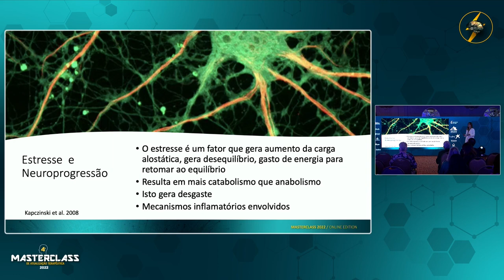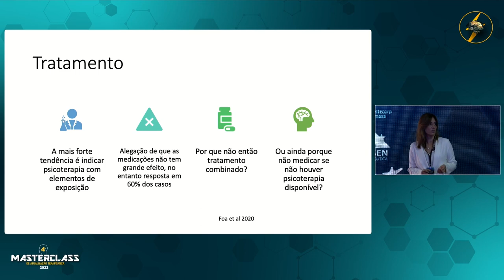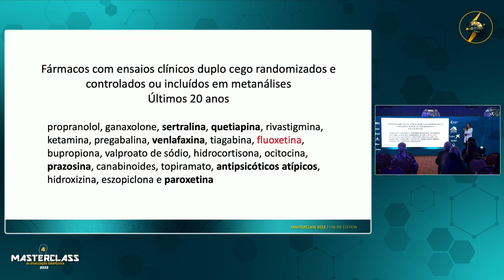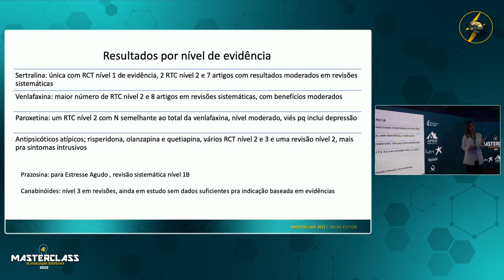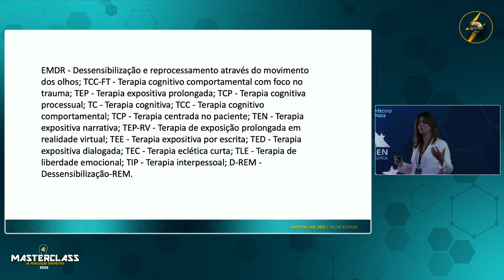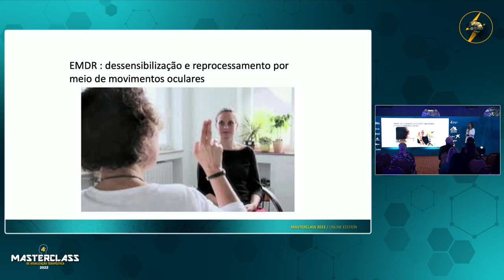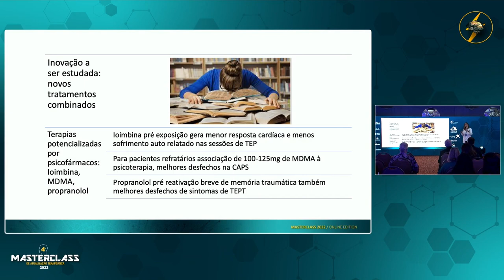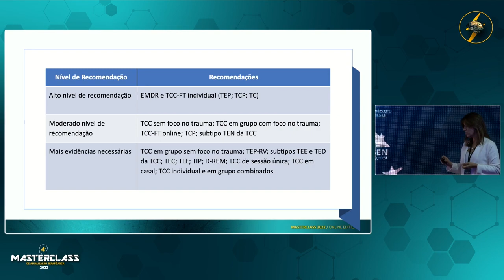TEPT: evidências em farmacologia e tratamentos combinados com psicoterapia - Profª. Andrea Feijó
Principais tópicos abordados nestes highlights:

- Por que a maioria dos guidelines preconizam a psicoterapia como 1ª opção de tratamento para o TEPT?
- Estresse, neuroprogressão, focos e objetivos do tratamento;
- Revisões sistemáticas: farmacoterapia e psicoterapia para o tratamento do TEPT;
- Qual psicoterapia funciona no TEPT?
- Perspectivas futuras;
- Inovação a ser estudada: novos tratamentos combinados.

Nestes trechos, retirados da apresentação da Profª. Andrea Feijó de Mello no 4º Masterclass de Atualização Terapêutica (2022), aprofundaremos nossos conhecimentos sobre o mundo do TEPT!

Fique atualizado com alertas por e-mail

Interessado em Psicofarmacologia? Confira o Portal BIPP